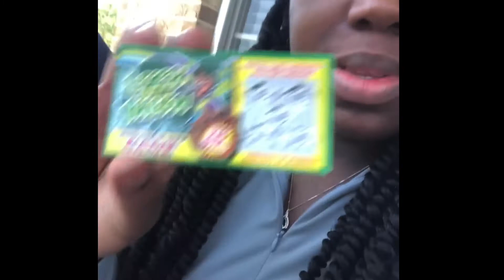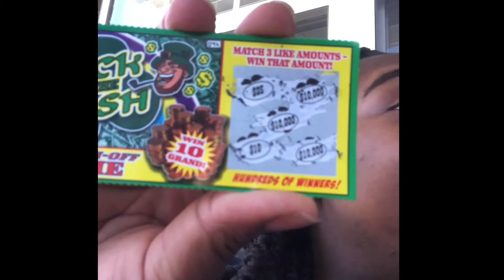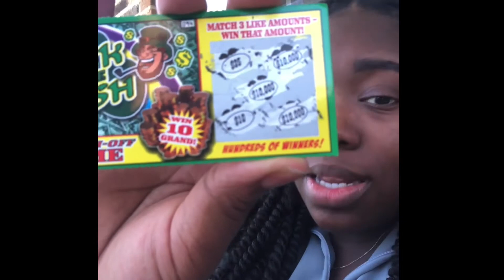Scratch off ticket prank.